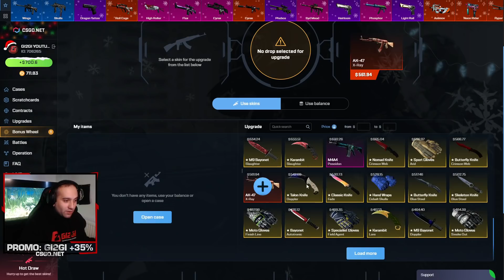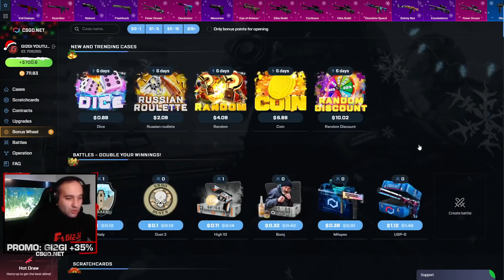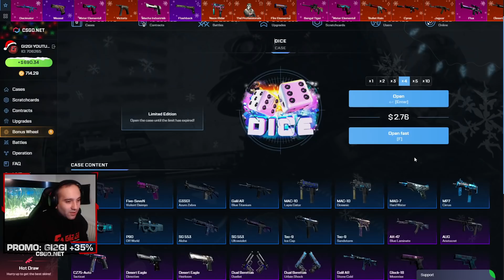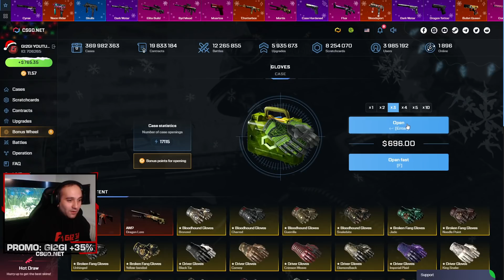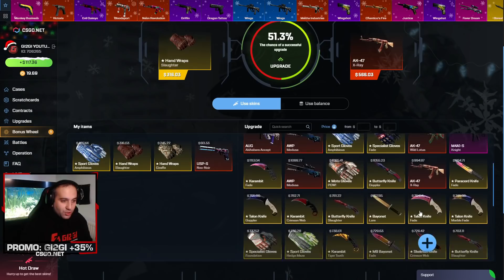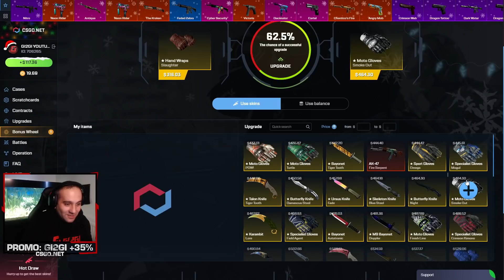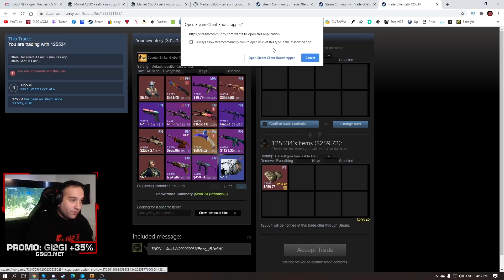NEW GLOVES OPENING გაბენის ქეისები UPGRADE To AK47 X-Ray MYCSGO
300$ დანის გათამაშება